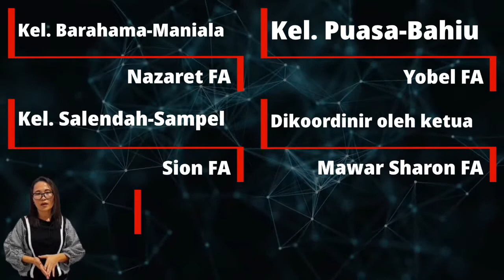Zebaoth News || 27 Februari 2022